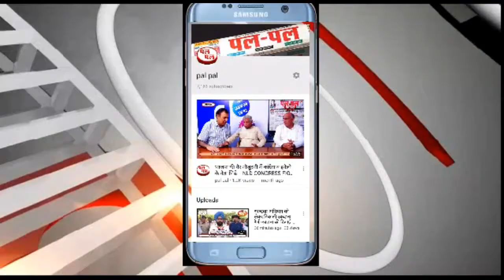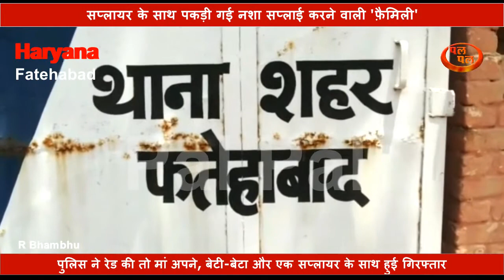पकड़ी गई नशा सप्लाई करने वाली 'फ़ैमिली', मां और उसके बेटी-बेटा को सप्लायर के साथ किया गया गिरफ्तार